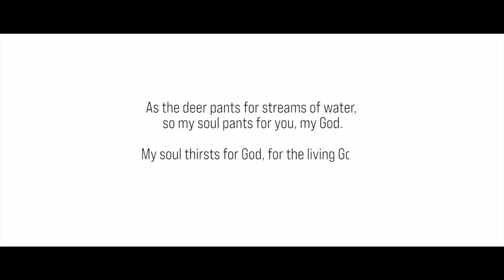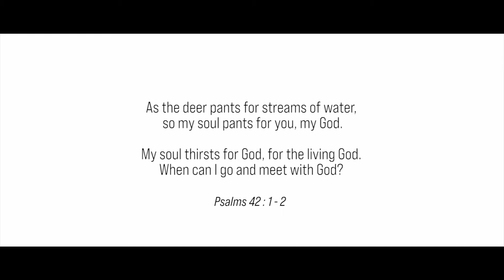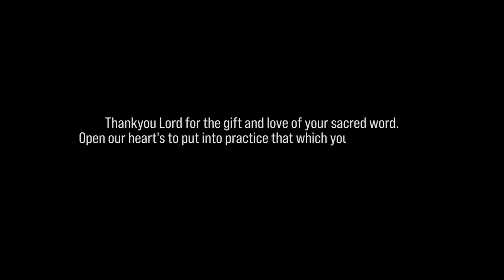Episode 164 | PENTATEUCH (Re-Telecast) | Exodus | Logos Institute of BibleStudies | Logos Voice TV